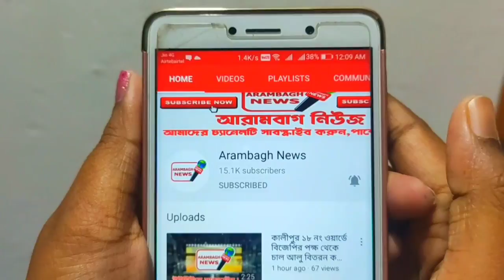যাত্রী বহন করতে গিয়ে আবার পাকড়াও অ্যাম্বুলেন্স,গোঘাট থানার হাতে।